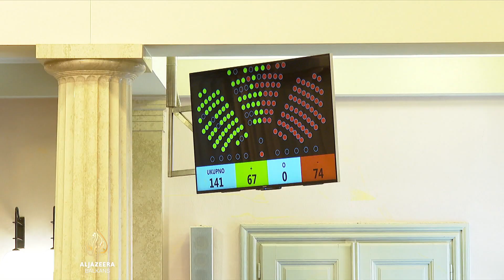Vanredna sjednica Sabora: Odbijeni svi zaključci opozicije i Milanovića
Hrvatski sabor većinom glasova odbio je zaključke koje je predložio predsjednik Republike Zoran Milanović o štrajku u pravosuđu i aferi u vezi s gasom, nakon što je o njima dva dana trajala žustra rasprava.

Prihvaćeni su samo zaključci vladajuće većine. Ovo je prvi put da je jedan hrvatski predsjednik iskoristio svoja ustavna ovlaštenja te sazvao vanrednu sjednicu Hrvatskog sabora.